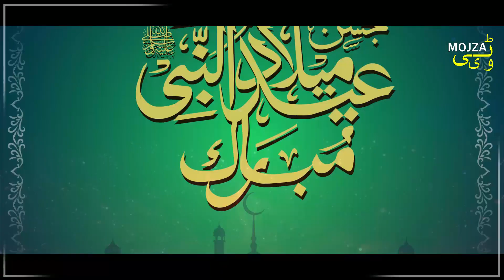12 Rabi Ul Awal Par Nabi Pak Saww Ke Aamd Par Honay Walay Mojzat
12 Rabi Ul Awal Par Nabi Pak Saww Ke Aamd Par Honay Walay Mojzat